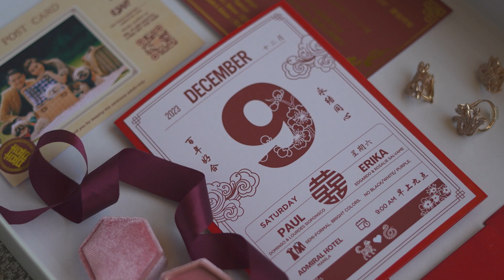Paul and Erika Tinghun